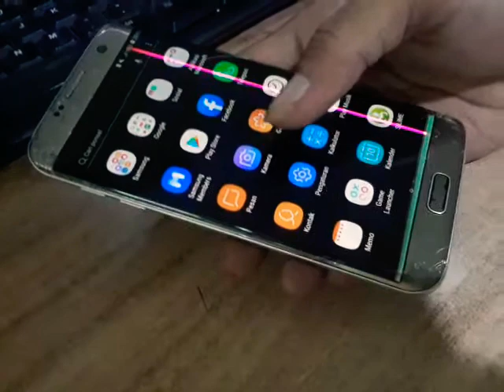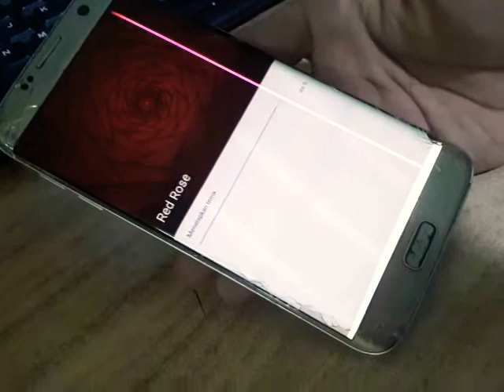Samsung S7 edge tema free resmi